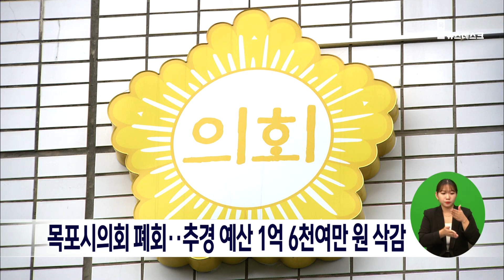목포시의회 폐회..추경 예산 1억 6천여만 원 삭감[목포MBC 뉴스데스크]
목포시의회 임시회가
오늘(15) 추경예산 등을 확정하고 폐회됐습니다.

확정된 추경예산 관련 사업은
수산식품수출단지 조성, 강소형 스마트시티 조성,
서남권 통합 관광 플랫폼 조성 등으로
목포시의회는 예결위에 제출된
추경예산 476억 원 가운데
8개 사업 1억6천여만 원을 삭감했습니다.